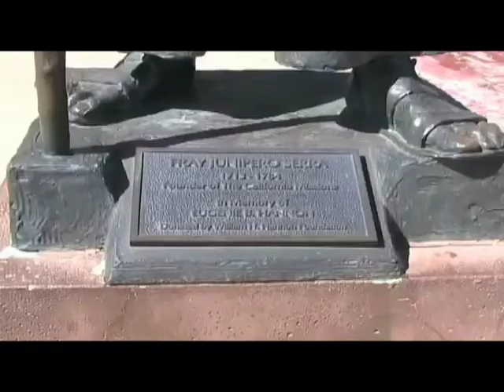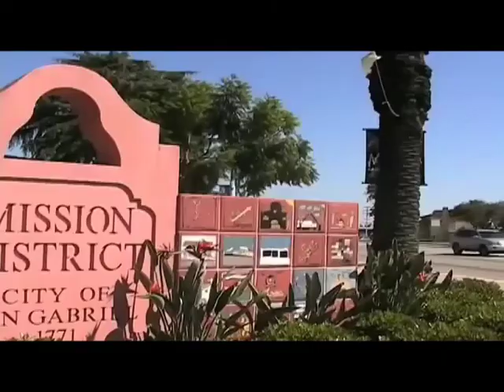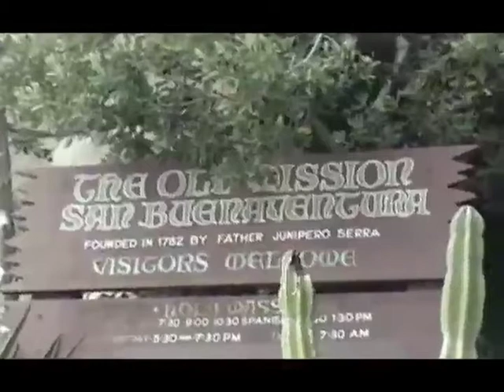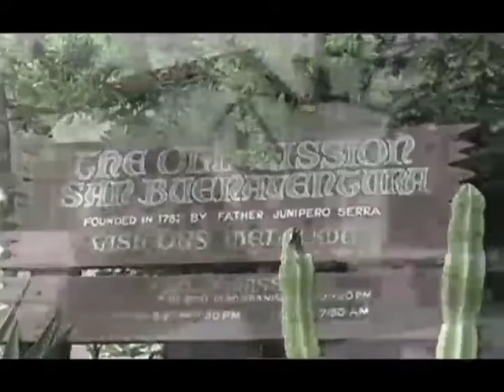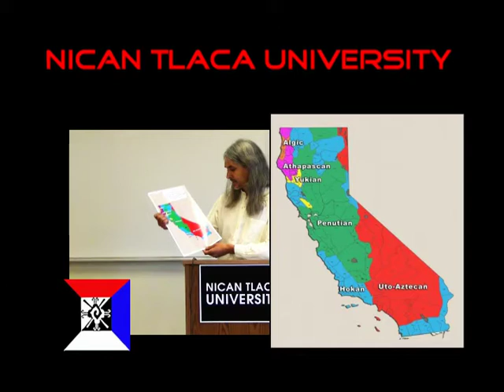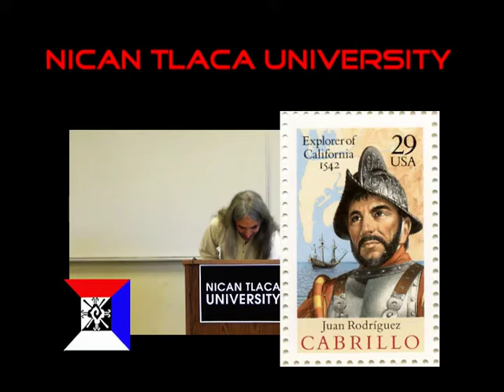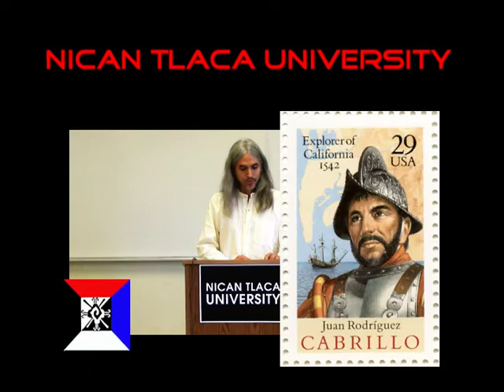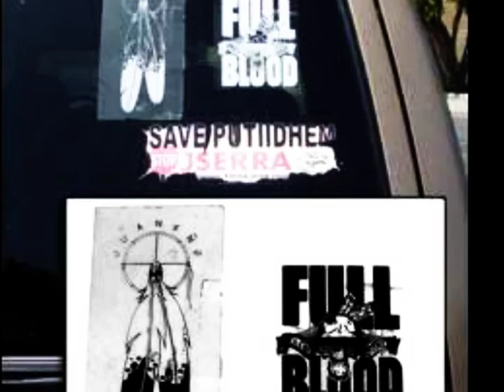Nican Tlaca University- California Missions Were Concentration Camps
Lecture by Carlos Cordova, member of Mexica Movement.

The following is the text to his presentation:
10/2013

Most public school students in California are required to complete a mission project while in school.  From what I have learned, this usually occurs sometime between the 3rd and 4th grade.  On the Internet I found a large number of these projects in video form, and would like to share a few of them with you. [play video].  As you can see, the same generic talking points seem to keep coming up.  The Indians lived a simple life.  They didn't farm anything.  The Spanish came to convert them to Catholicism.  Indians died from European diseases.  While there is some truth to this, it completely negates Nican Tlaca culture and achievements, and glosses over the true horror that the Spaniards wrought with their Missionization system.  The missions were not some idyllic setting of pastoral peace, which writers like Helen Hunt Jackson have mythologized, but were more akin to concentration/work camps where our ancestors were literally worked to death for the benefit of Spanish colonists and priests. What approach would children learning about the concentration camps during the Jewish holocaust be given?  Would boys and girls dress up like little Jews and video record themselves running around the site?  Would they make a camp out of legos and then share it with the class?  Would those who got sick and died in the camps be just a tragic accident or the victims of a calculated genocide?  I think we all know the answer to that.
Before discussing the tragic history of the Spanish mission system in California, let us take a minute to remember what was here before the European invasion began.  According to various sources, there is archeological evidence of a Nican Tlaca presence in California dating back at least 13,000 years, but it is important to remember that many of the earlier sites are now below sea level, due to the rising waters of the Pacific Ocean (Fagan, 22).   At the time of European contact, there were 6 major language families spoken in California: Hokan, Penutian, Yukian, Uto-Aztecan, Athapascan, and Algic.  Within these larger language families were a variety of smaller, distinct cultures that included various peoples with defined/understood hunting grounds and settlements such as the Tongva, the Chumash, and the Yokuts.  However, this diversity should not be interpreted as our ancestors existing in isolated bubbles with no contact amongst each other, as a past visit to the old Hohokam settlement of Pueblo Grande near Phoenix, AZ, showed me.  At that site's museum there is a wall map showing the huge trade routes that our people used and which connected our ancestors from one end of Anahuac to the other.  Traceable items such as feathers, shells, and obsidian attest to this vigorous and vibrant trade.

(The full presentation will be available as text in the upcoming week)